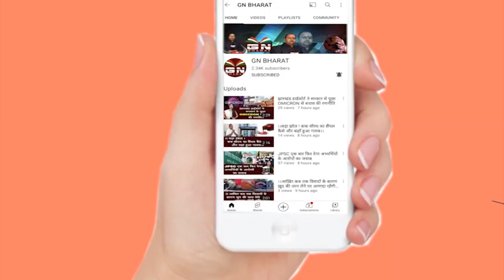पूजा सिंघल में आया फिर नया मोड़, बस 5 मिनट ही ED कार्यालय में रुके प्रेम प्रकश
पूजा_सिंघल में आया फिर नया मोड़, बस 5 मिनट ही ED कार्यालय में रुके